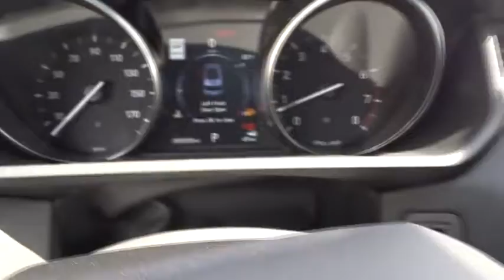2017 Land Rover Range Rover Sport Miami, Aventura, Fort Lauderdale, Broward, Miami Beach, FL NHA1553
2017 Land Rover Range Rover Sport SE - Stock#: NHA155320 - VIN#: SALWG2FV8HA155320